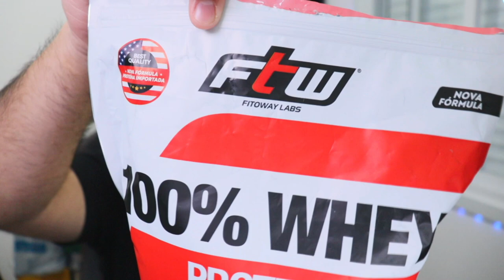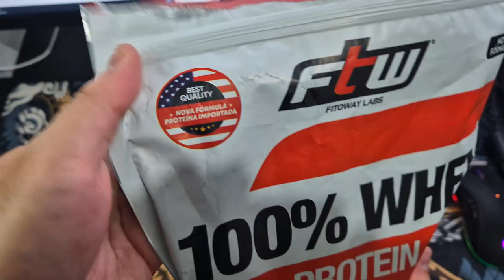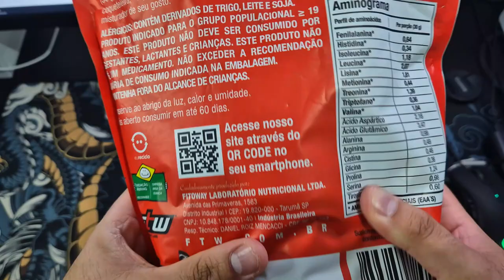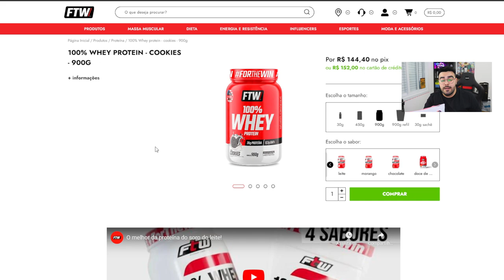BENEFÍCIOS DE TOMAR WHEY PROTEIN DA FTW! | 100%WHEY PROTEIN SABOR COOKIES | ‹ Rafa Nunes ›